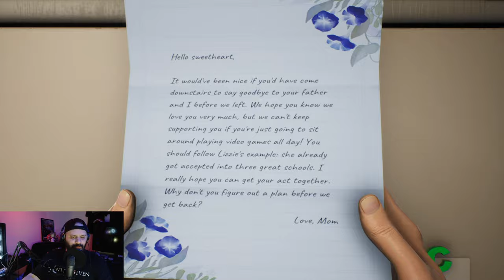Trying Out, High On life. NOT WORK SAFE!